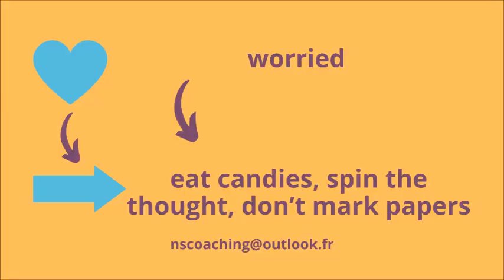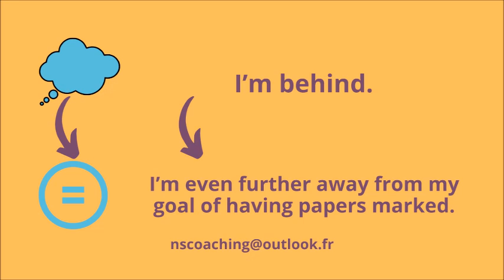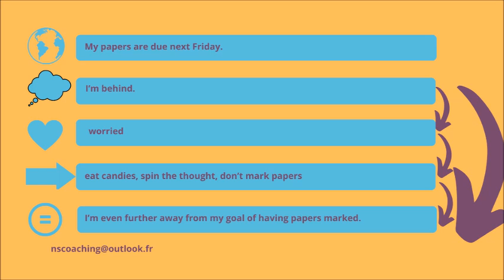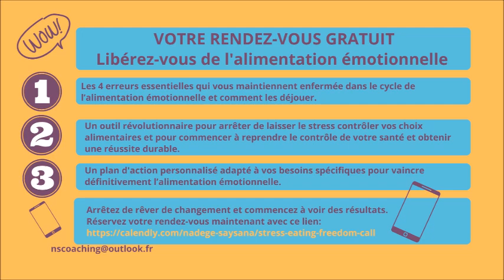How to mark papers like a pro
Are you tired of spending endless hours marking papers without making progress?
Boost your productivity with these powerful tips and start seeing results.
Say goodbye to the frustration and hello to getting things done efficiently and effectively.
Learn how to mark papers like a pro and take control of your time today.